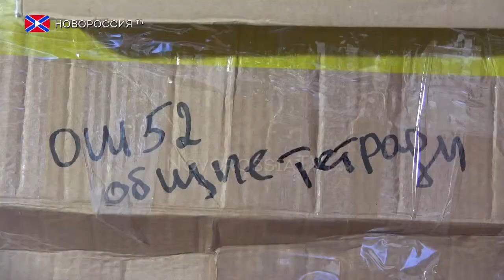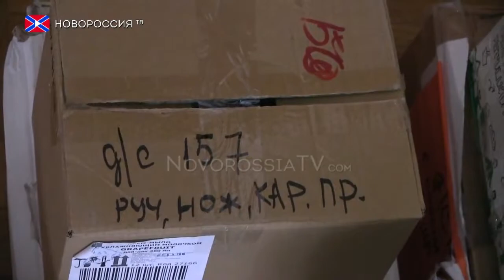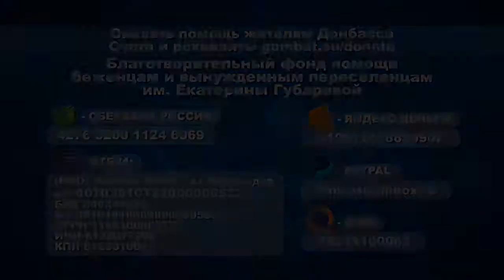Гуманитарная помощь детям Куйбышевского района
Гуманитарный батальон «Новороссия» Екатерины Губаревой ежедневно помогает жителям Донбасса, доставляя гуманитарную помощь из братской России. Куйбышевский район, находящийся на северо-западе Донецка, на протяжении длительного времени подвергался обстрелам Вооруженных Сил Украины. В школу № 52, при содействии депутата народного совета ДНР Дмитрия Перепелкина и его помощников, была доставлена гуманитарная помощь из России.

Реквизиты:
Для переводов из России и СНГ на счета "Новороссия ТВ":
Сбербанк России
Номер карты 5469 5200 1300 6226 Павел Г.
Реквизиты счета:
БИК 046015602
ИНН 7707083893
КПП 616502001